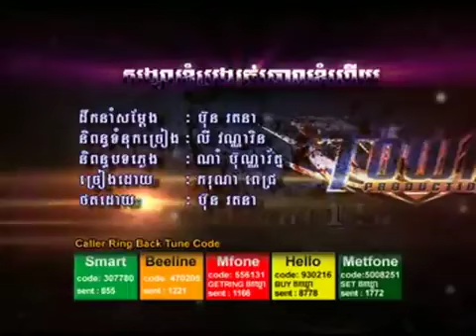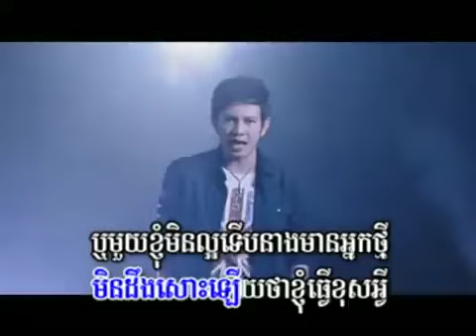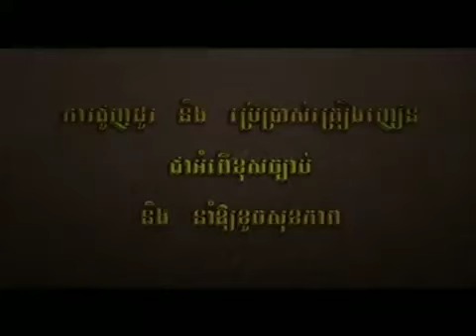Town VCD Vol 15 សង្សារខ្ញុំប្រុងរត់ចេាលខ្ញុំហេីយ ករុណា ពេជ្រ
Town Karaoke VCD Vol 15